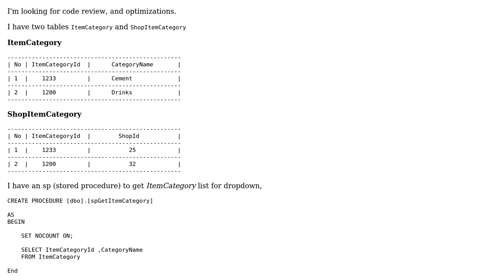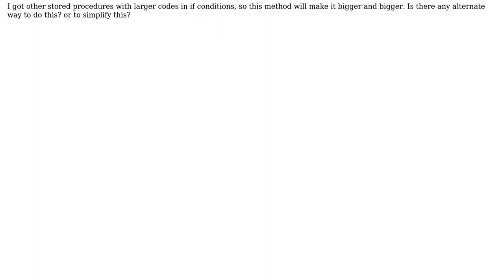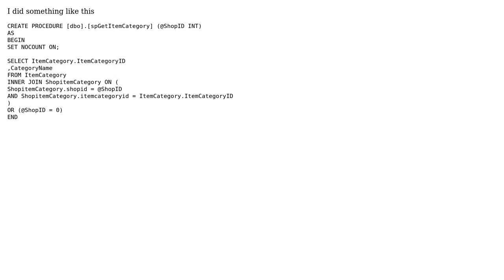Code Review: Inner Join only if satisfies If condition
With thanks & praise to God, and with thanks to the many people who have made this project possible! You are responsible for your own actions.